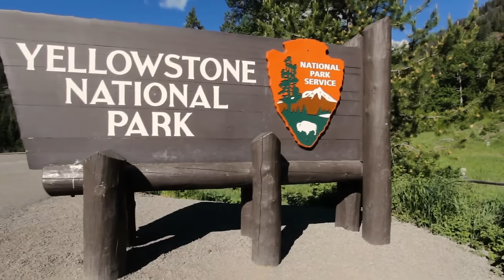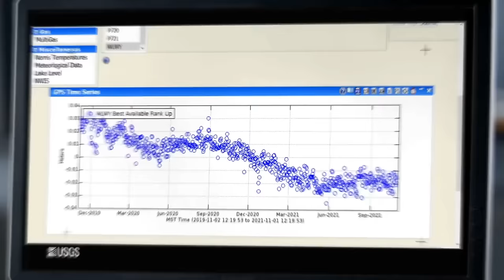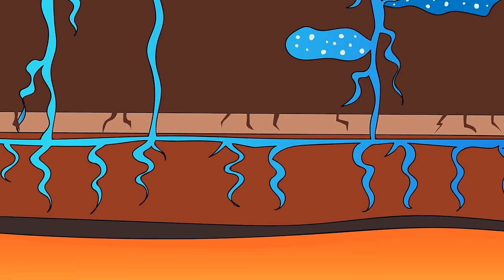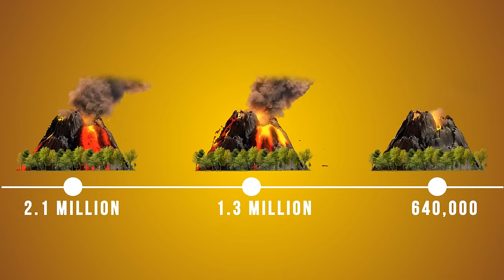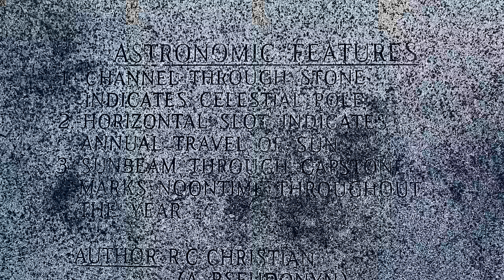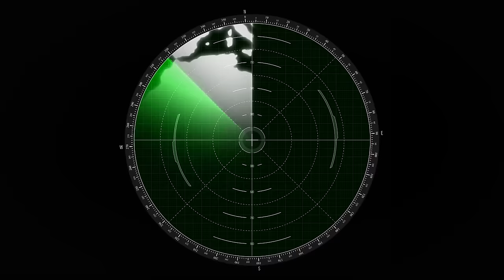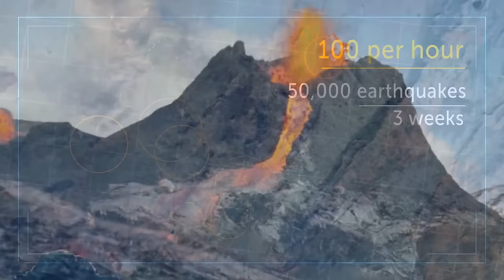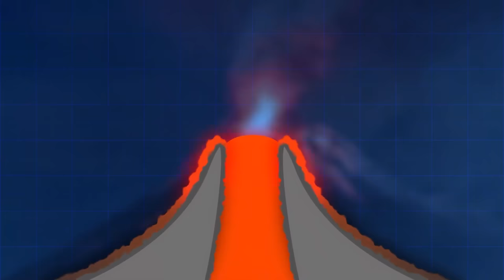The Ground Over Yellowstone Is Going Up - What Does It Mean For Us?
Dive into the geological mysteries of Yellowstone as we unravel the implications of the ground's upward shift. Join us in decoding the scientific insights and potential consequences that come with the rising tensions beneath this iconic national park. From seismic activity to the enigmatic forces beneath the surface, this video explores the pressing question – what does it mean for us?

TIMESTAMPS:
0:01 The mysteries of Yellowstone
18:30 Blue volcano
27:50 Supervolcanoes
36:15 The consequences of 50,000 volcanoes